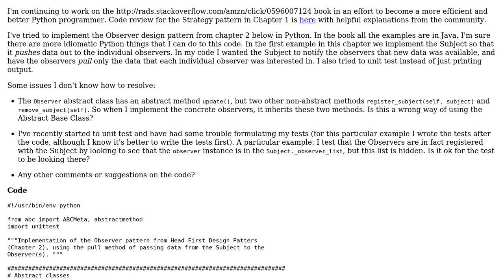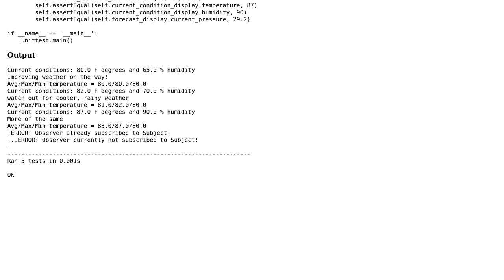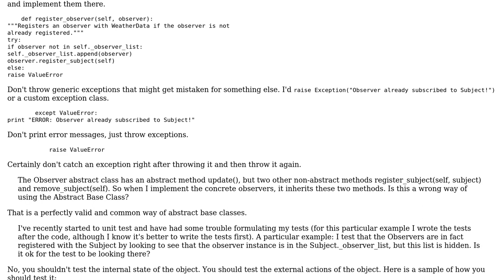The Observer design pattern in Python, with unit tests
With thanks & praise to God, and with thanks to the many people who have made this project possible! | Content (except music & images) licensed under CC BY-SA | Music | Images & others | With thanks to user Winston Ewert user PythonJin user 200_success and the Stack Exchange Network Trademarks are property of their respective owners. You are responsible for your own actions.